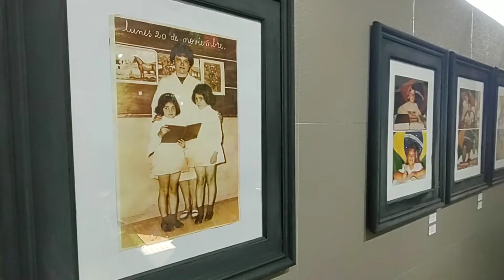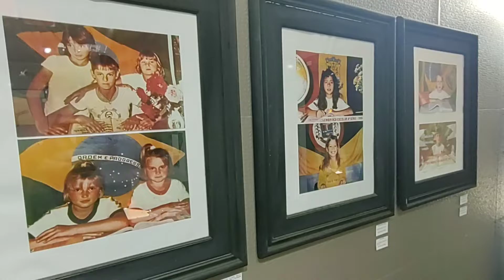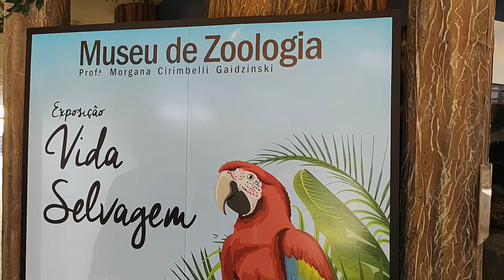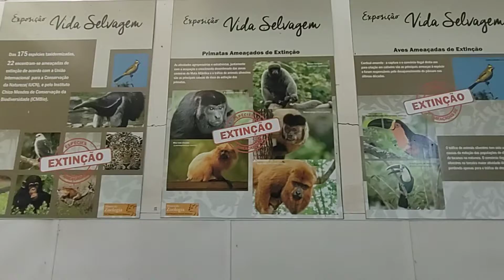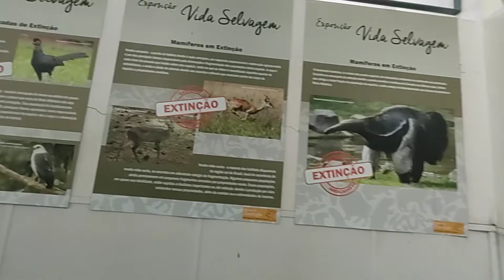Museu Zoologia de Crisciúma SC